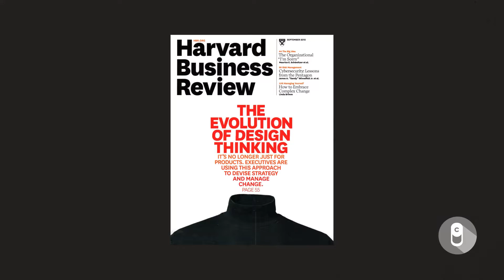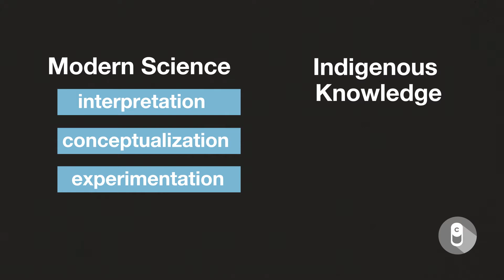510 Modern science vs. ancient science - Vitamin C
The use of plants to heal illnesses is not only a custom for Mexican people, but is also part of their identity. The science, besides knowing this, begins to recognize the importance of herbal medicine for health.